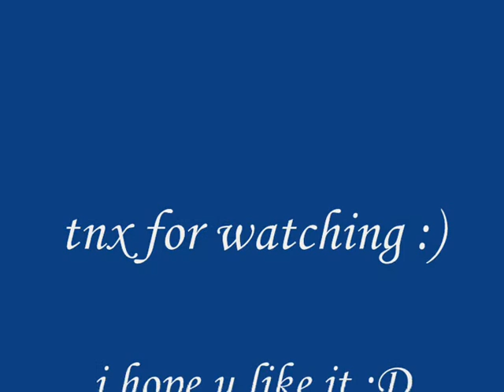WALANG IBA BY:ezra band